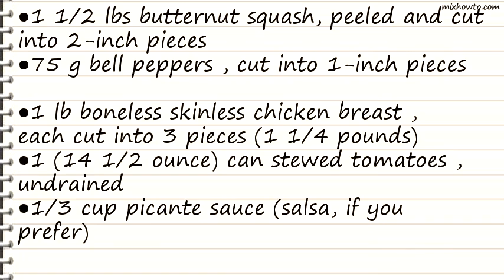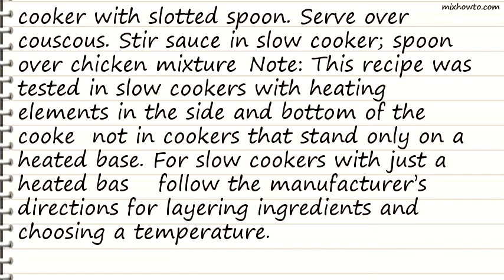Recipe Slow Cooker Mediterranean Chicken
INGREDIENTS:
●1 1/2 lbs butternut squash, peeled and cut into 2-inch pieces
●75 g bell peppers , cut into 1-inch pieces
●1 lb boneless skinless chicken breast , each cut into 3 pieces (1 1/4 pounds)
●1 (14 1/2 ounce) can stewed tomatoes , undrained
●1/3 cup picante sauce (salsa, if you prefer)
●1 cup couscous